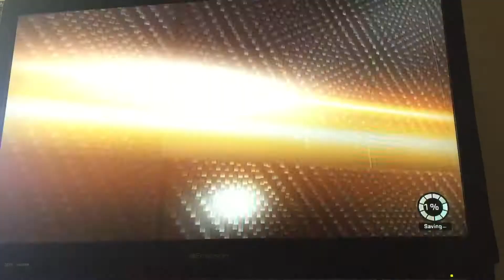NBA 2k16 Gameplay Ep.1 {Quick Game!!!!}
And more videos like this one
And as always guys PEACE